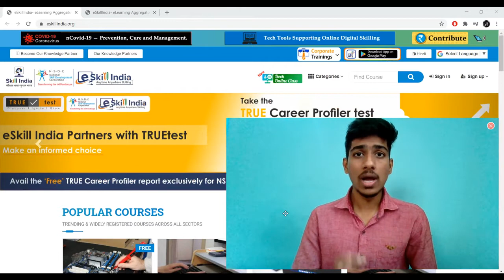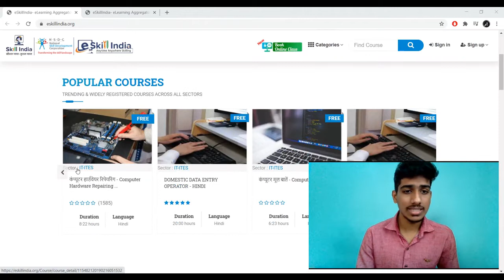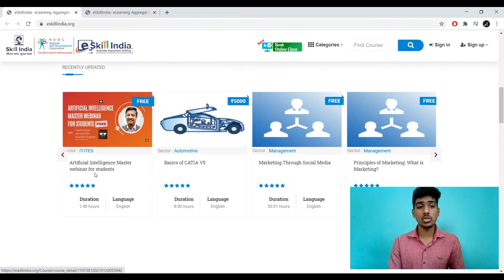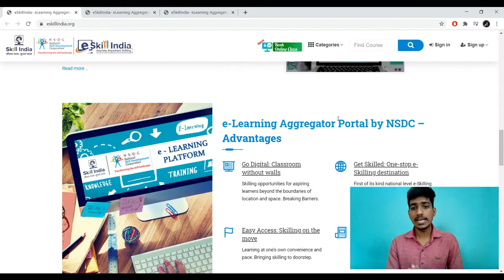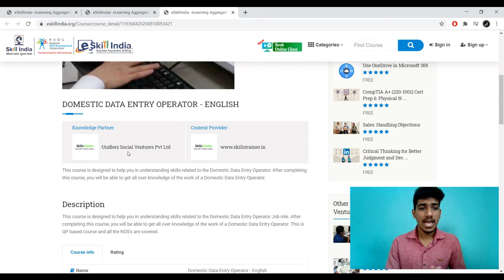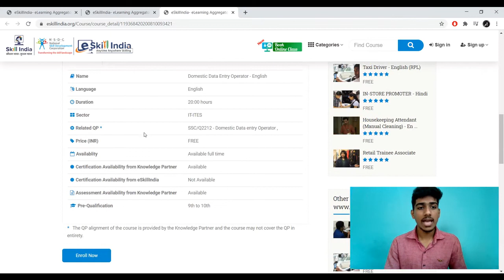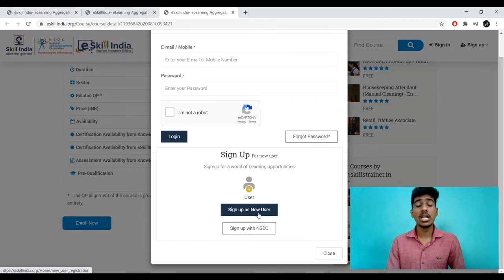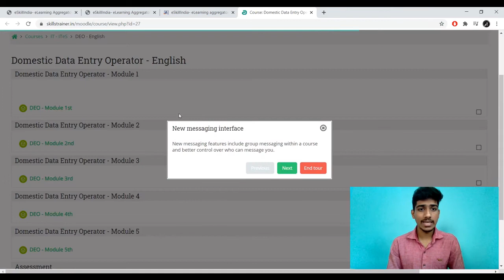E-SKILL India Free Courses | Data Entry Operator Free Course |Government Free Certificate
E-SKILL India Free Courses | Data Entry Operator Free Certification Course | nsdc Free Certificate

Topics covered in this video:
free nsdc courses
eskill free certification
eskill india free courses
how to get free eskill india certificate
e skill india certificate
nsdc free certificate
skill india free certificate
free nsdc courses with certificate
eskill india certificate
e skill india
eskill india
soft skills course
free certificate
data entry operator certificate
data entry operator experience certificate
data entry operator course
free nsdc courses
eskill free certification
nsdc free certificate
eskill india certificate
e skill india
eskill india
soft skills course
free certification courses online
free certificate
handset repair engineer pmkvy
handset repair engineer question paper
free nsdc courses
eskill free certification
nsdc free certificate
eskill india certificate
e skill india
eskill india
soft skills free course
soft skills free online courses
soft skills course
data entry and keyboarding skills class 9
data entry app for android
data entry at home
a data entry clerk
data entry basic knowledge
data entry back office work
data entry back office
data entry best website
data entry by sanjeev kumar
data entry business
data entry basics
b tech solutions data entry
data entry course in hindi
data entry class
data entry computer course
data entry class 1
data entry demo on freelancer
data entry full course in hindi
data entry form in excel
data entry freelancing
data entry full course
data entry for beginners
data entry from mobile
data entry jobs work
data entry gig on fiverr
data entry genuine website
data entry government jobs
data entry govt jobs
data entry genuine work from home
data entry gig on fiverr 2021
data entry govt jobs 2021
data entry government jobs 2021
soft skills certificate
soft skills trainer certification
free certificate
online certificate course in retail management
free online retail management courses
retail certification courses
online retailing courses
retail trainer courses
free nsdc courses
eskill free certification
free retail certification
nsdc free certificate
eskill india certificate
e skill india
project management foundations
national association of state boards of accountancy (nasba)
project management institute
linkedin learning certificate
pmi certification
linkedin free online courses with certificate
project management institute free online courses with certificate
nsdc free certificate
e skill india
nsdc skill development
free online bookkeeping courses with certificates
mooc courses with certificates
free online masters degree courses with certificates
free online degree courses with certificates for international students
free food handlers certificate
free easy online certifications
free sap training
free online web development courses with certificates